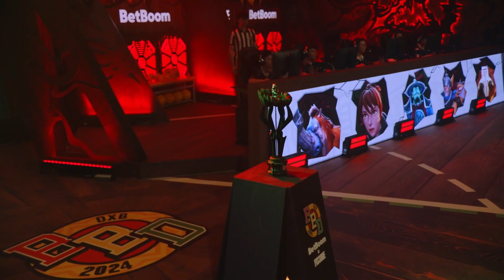Team Falcons vs Xtreme Gaming Full Game 2 | Betboom Dacha Dubai 2024 Playoffs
Hello & Welcome to DotaMagnusTV!🖐🖐🖐

▶▶BetBoom Dacha Dubai 2024 (Caster : @sunsfantv & @khezu)

▶▶Dota 2 is a competitive game of action and strategy, played both professionally and casually by millions of passionate fans worldwide.